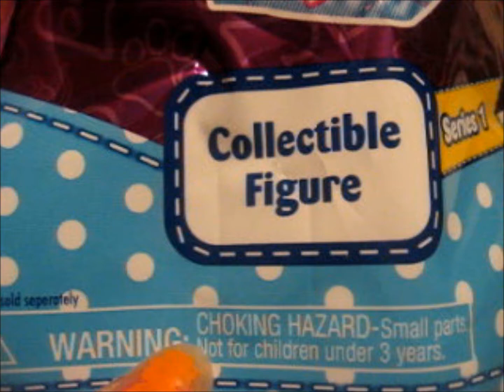Opening couple Kitty in my pocket blind bags ;3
Bought couple Kitty in my pocket series 1 bling bags again few days ago and today is time to upload the video i made about them to youtube :3. It's a shame these come with no card or leaflet to identify the cats, you can find their info+names etc online but would be nice if they came with cards or something.
Ostin muutaman Kitty in my pocket yllätyspussin pari päivää sitten ja tänään on aika tunkea se video jonka niistä silloin tein youtubeen :3. Harmi että näiden mukana ei tule mitään korttia tai lehtistä tms jossa on kissan nimi jne, netistä löytyy niiden tiedot mutta olisi kivempaa jos niiden mukana tulis kortti tms.